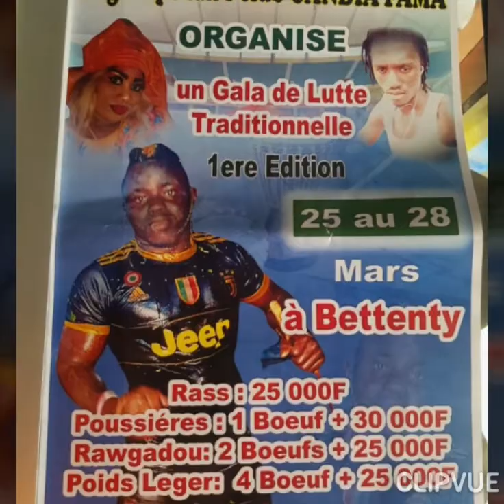GANDIA.FAMA L'enfant cheri de Bettenty